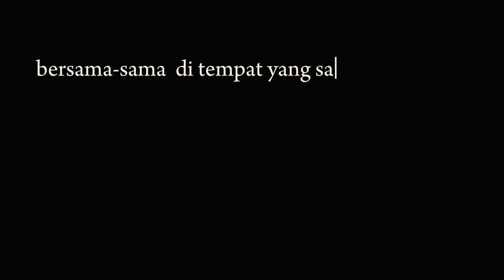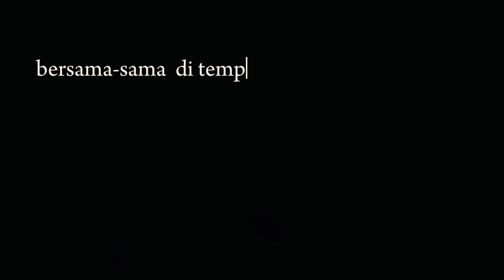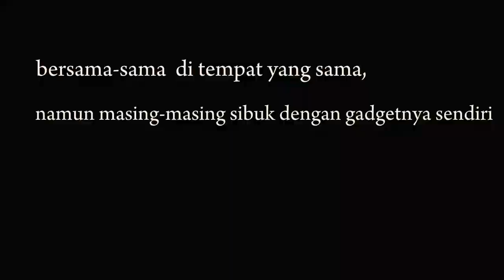SHORT FILM "ACUH" (FILM PENDEK SPESIAL PENGAJIAN AKHIR TAHUN 2023 DESBAR 2 PEMALANG) BY GEMPA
Generus Manshurin Pagenteran (GEMPA) proudly presents ACUH the movie

ACUH adalah sebuah film pendek yang mengangkat tema tentang kondisi kehidupan milenial saat ini yang dipengaruhi oleh teknologi. Meskipun teknologi memiliki banyak manfaat, namun penting bagi kita untuk tetap sadar dan tidak sampai kehilangan kendali diri sehingga kita tidak acuh terhadap sesama. Dalam film ini, mungkin akan ditunjukkan bagaimana teknologi dapat memengaruhi kehidupan sosial dan emosional kita, serta bagaimana kita dapat mengatasi dampak negatifnya.
Don't forget to give your feedback in the comments section!

CAST :
Fadlan
Fadhil
Hafid
Bagus
Abdu
Indra
Yanu
Faiz
Ratra
Alvia
Mika
Raina
Mesyi
April

Produced by: Generus Manshurin Pagenteran
Story Idea & Script Writer: Alvia
Cameraman: Abdu & Indra
Editor: Abdu